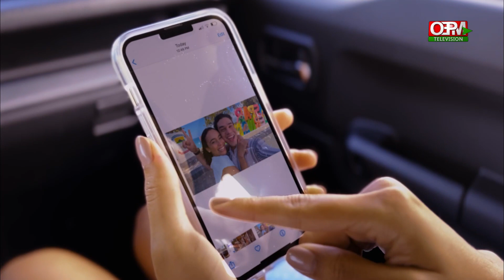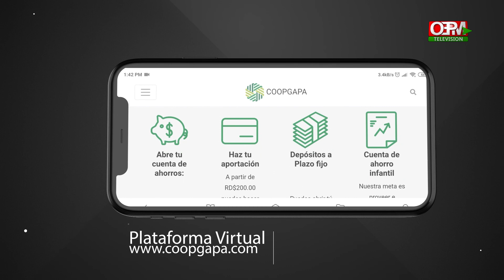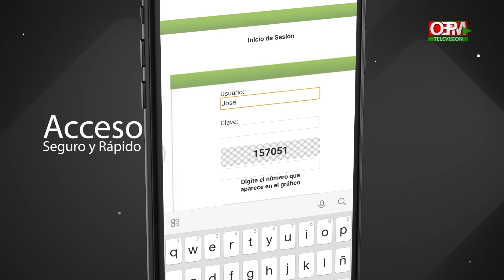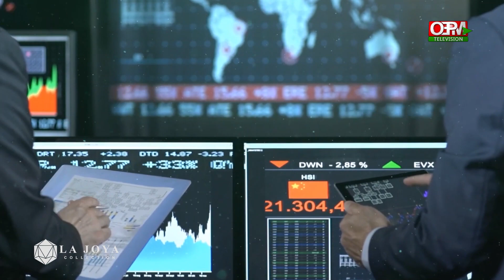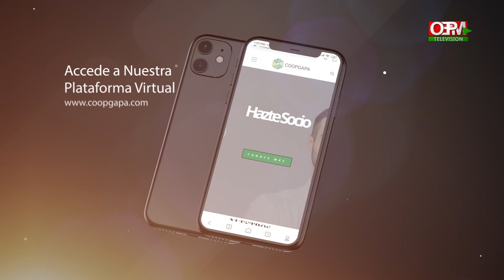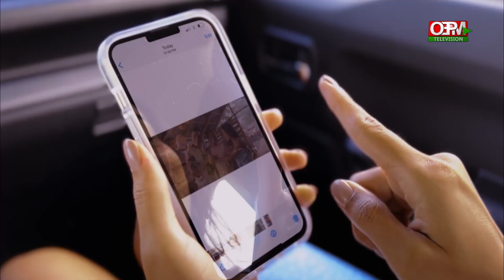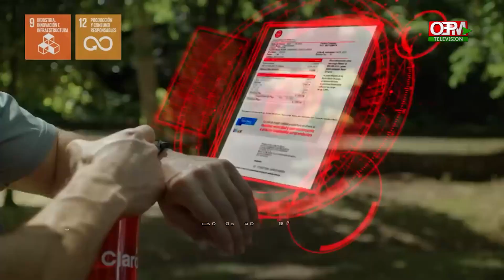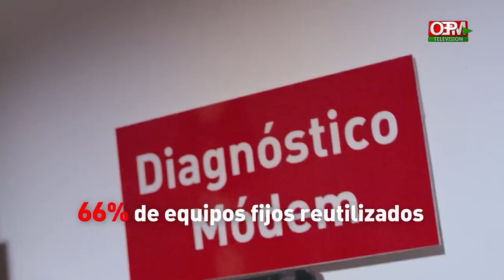EDU ENFOQUE CON JUAN PERALTA, 24-08-2022